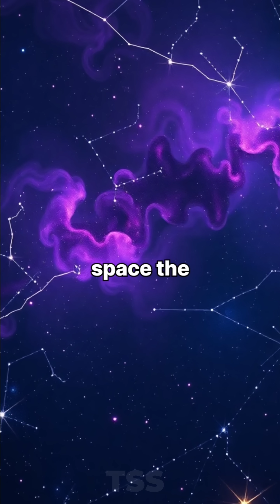The Wow! Signal: An Unsolved Mystery of the Cosmos 🌌✨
On August 15, 1977, astronomer Jerry Ehman captured a signal from deep space that still puzzles scientists today. The famous '6EQUJ5' sequence, marked with a bold 'Wow!' on a vintage printout, has sparked decades of intrigue and debate. Join us as we explore the story behind this enigmatic signal, its cosmic origins in the constellation Sagittarius, and why it remains one of the greatest mysteries of astronomy! 🌠💫

👉 What do you think: was it a message from aliens or just a natural cosmic event?